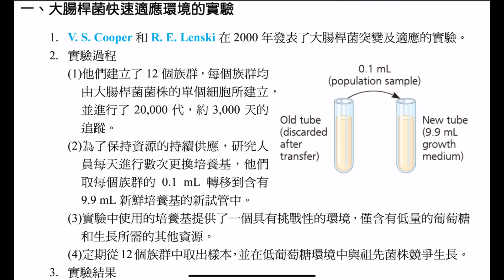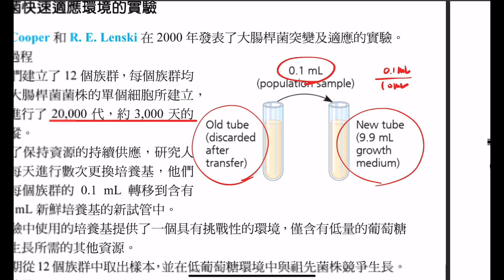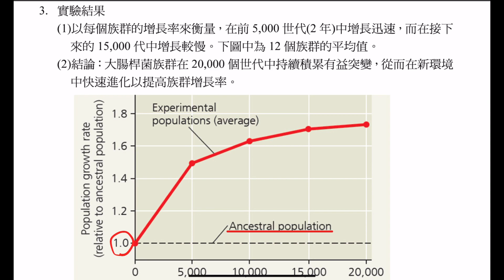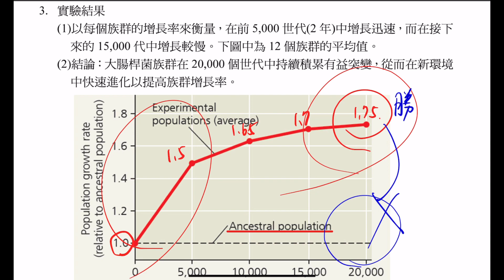普生Ch27.1 細菌適應環境的實驗